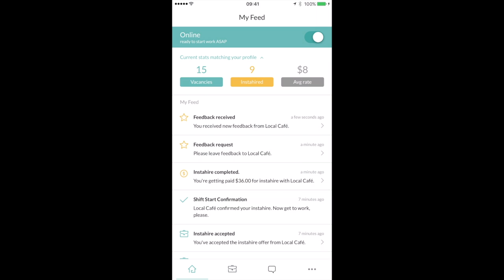How to Leave Feedback for Your Instahire Employer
How to end your Instahire shift and leave feedback for your employer.